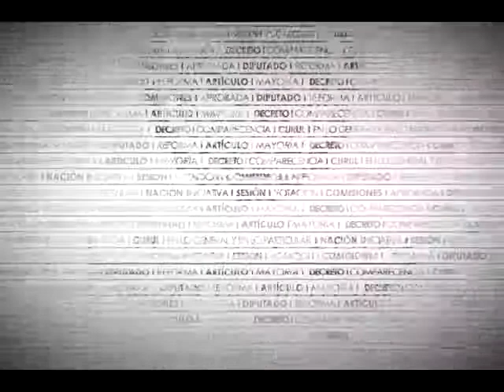Aprobación Ley General para la Igualdad entre Mujeres y Hombres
En votación nominal se aprueba con 349 votos a favor, 0 en contra y 0 abstenciones, el dictamen que reforma la fracción V del artículo 9o. y se adiciona una fracción XII al artículo 17 de la Ley General para la Igualdad entre Mujeres y Hombres.
Aprobado en lo general y en lo particular el dictamen que reforma la fracción V del artículo 9o. y se adiciona una fracción XII al artículo 17 de la Ley General para la Igualdad entre Mujeres y Hombres. Se remite a la Cámara de Senadores para sus efectos constitucionales.